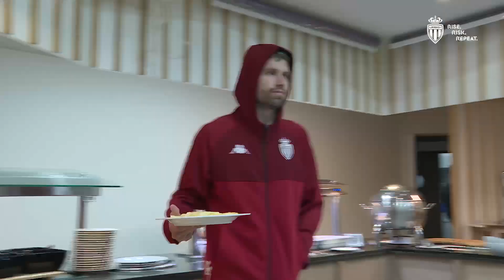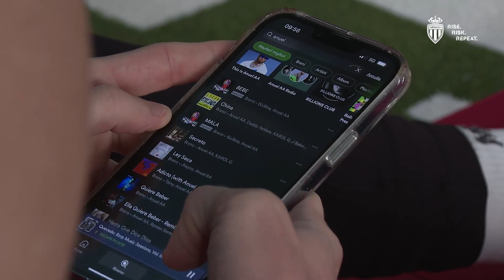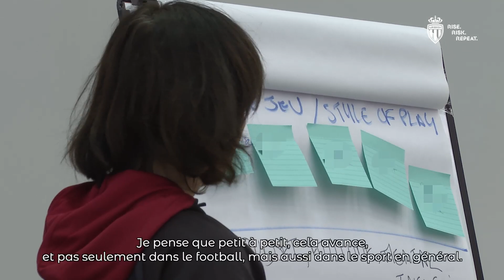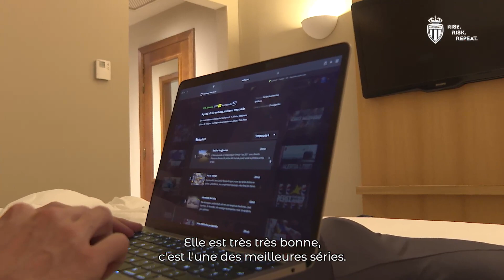Dans les pas de Caio Henrique pendant le stage de préparation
Plongez au cœur du stage de préparation de nos Rouge & Blanc en suivant pendant toute une journée Caio Henrique !